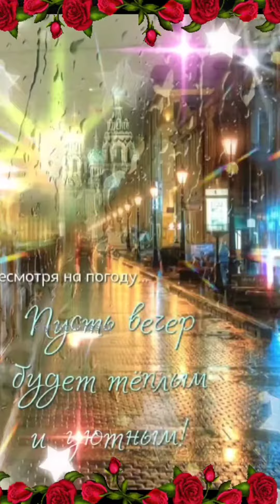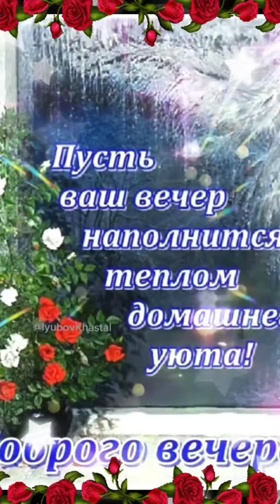Добрый вечер! Доброй ночи! Хорошего настроения! Для Вас! СУПЕР!